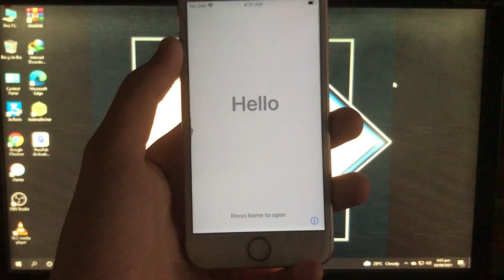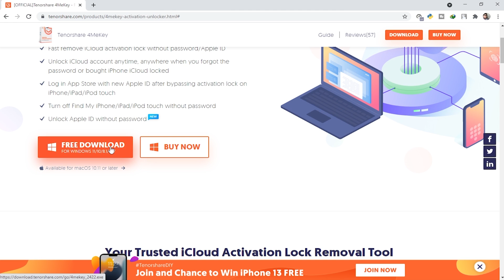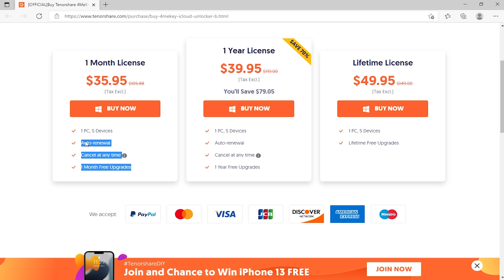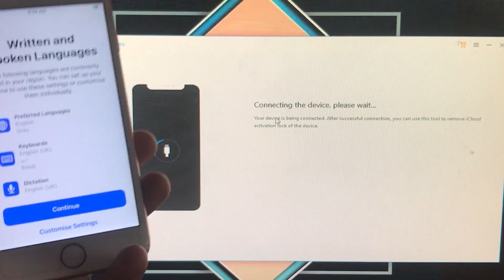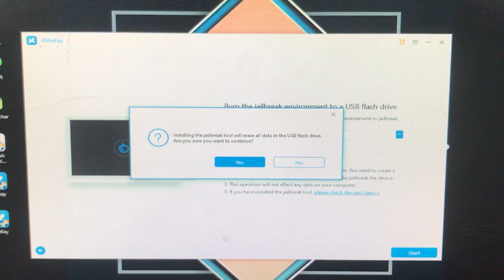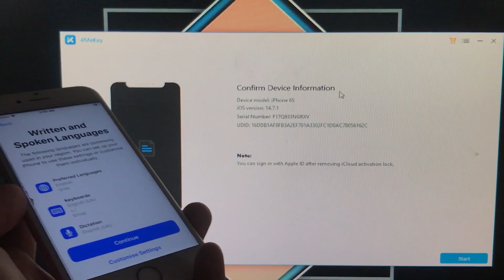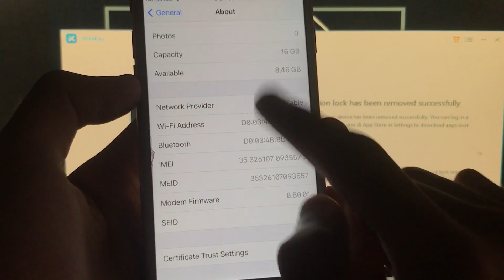iOS 14.7/14.6/14.4 Bypass iCloud/How to Bypass iCloud Activation Lock 2021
Tenorshare 4MeKey can fast remove iCloud activation lock without password/Apple ID
About Tenorshare 4MeKey
Fast remove iCloud activation lock without password/Apple ID
Unlock iCloud account anytime, anywhere when you forgot the password or bought iPhone iCloud locked
Log in App Store with new Apple ID after bypassing activation lock on iPhone/iPad/iPod touch
Turn off Find My iPhone/iPad/iPod touch without password
Unlock Apple ID without password

How to Transfer All Data from an One/Old iPhone to Another New iPhone in Full Free without Computer:

2021 | How do I Turn Off Find My iPhone | How to Turn Off Find My iPhone without Password | SOLVED:

How to Unlock iPhone Activation Lock without Apple ID | All FIXED MEID/GSM iPhone Bypass IOS 14.7.1:

How to Remove Various iPhone Locks with Sim Call Fix | iCloud Bypass MEID/GSM iPhone | 100% Working!:

Full FREE How to Unlock iPhone Activation Lock without Apple id | All FIXED | MEID/GSM iPhone Bypass:

How to Bypass MEID. No MEID iPhone with Signal Sim Call Fix in Full Free  | New Easy Method Windows:

How to Bypass MEID/GSM iPhone Activation Lock in Full Free Sim Call Fix and All Fixed | HURRY UP!:

How to iCloud Bypass, Fix All iPhone Errors in Full Free Sim Call Fix | All iPhone Services are Free:

How to bypass Activation Lock on iPhone | How to remove iCloud from iPhone without password | 2021: